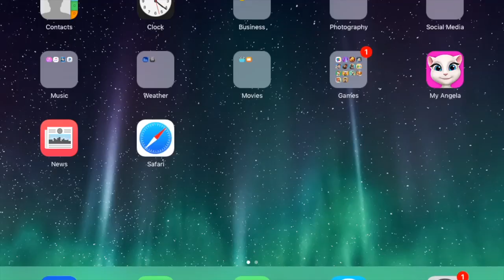Clash of Clans WAR FAILS - DONT BELIEVE EVERYTHING YOU HEAR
Supercell lied to me... They said that this was a good attack...
Screw it.
Currently creating an intro for my channel, so its coming soon. Taking suggestions for how to make this channel better, and thank you if you give any.